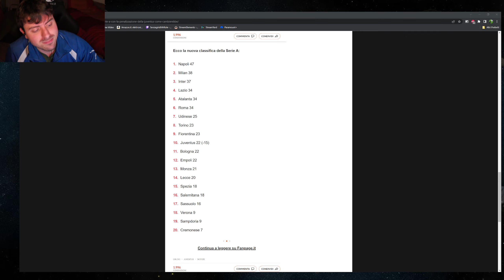Juventus penalizzata -15 punti! e adesso ?